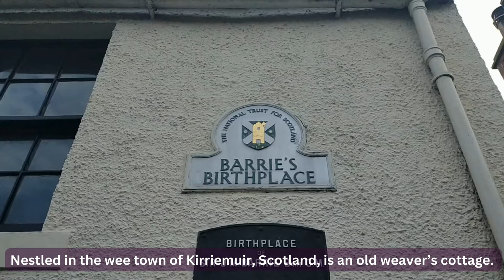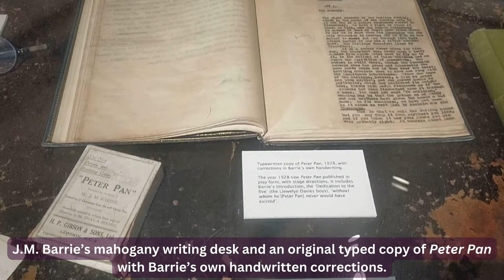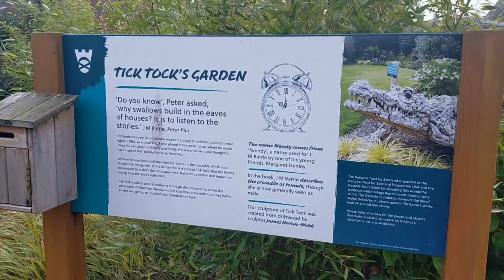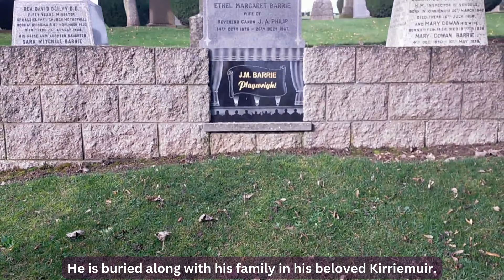Stepping Into A Fairytale: J.M. Barrie's Birthplace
Dive into the enchanting world of J.M. Barrie, the mastermind behind the timeless classic, Peter Pan. Join us on a captivating journey to Kirriemuir, Scotland, where it all began. In this video, we'll explore the quaint streets and the very home where Barrie spent his childhood, weaving the early threads of Neverland. Discover hidden gems about his early life, inspirations, and how his surroundings influenced the creation of a world where no one grows up. From personal anecdotes to the landmarks that sparked the imagination of a genius, this video is your ticket to understanding the man behind the magic.

If you enjoy the places we bring you to around, you can help keep the stories coming by getting us a cup of coffee at-